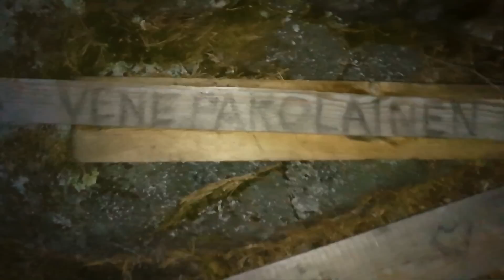Huonoin kalastusreissu ikinä 🏝️ Haaksirikkouduin autiolle saarelle | Kalastus ja retkeily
Tällä kertaa tämmöistä... Otsikko ei ole clikbaitti.  Haaksirikkouduin saarelle. Ei mennyt ihan nappiin kalareissu. Jos tykkäsit videosta, pistä ihmeessä jakoon ja kanavaa tilaukseen jos ei jo ole.

☠ Tämä kanava tarjoilee valtavirrasta poikkeavaa humoristista asiasisältöä, yleensä sivuten jollakin lailla luontoa, retkeilyä tai kalastusta. Olen tehnyt videoita koko ikäni ja Youtubeen vuodesta 2007 lähtien. Vaappuja olen tehnyt jo yli 10 vuotta, perhokalastuksen aloitin kesällä 2018. Muihin ajanvietteisiini kuuluu mm. kirjoittaminen ja elokuvat.
-Tuomas

➖ Pelistriimit (mm. Propilkki 2 ja COTW) löydät Twitchistä

➖ Löydät minut myös Instagramista: tuomas.aho

☠❤ Jos sinulla on kysyttävää, kirjoita kommentti tai lähetä yksityisviesti!